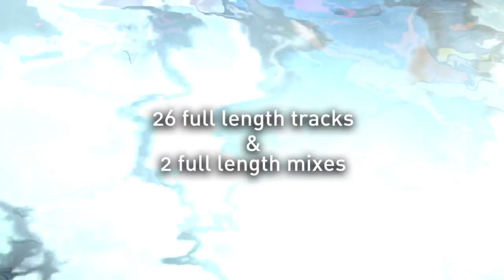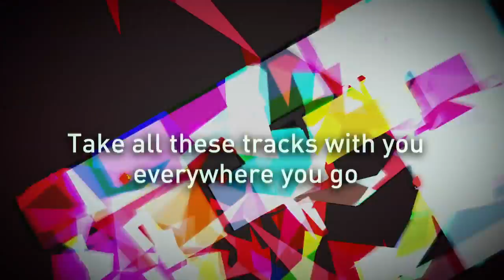Best Nights Ever 3 - Ibiza Closing Party (Trailer)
It would seem from the gap between the last in the series of Best Nights Ever of some 3 years that there have been no best nights...far from it, there have been many best nights spent at house parties, pool parties, villa parties and of course some big nights out in Ibiza and other exotic parts of this lovely planet. So we kick start the series again at the end, ironic really of the season in Ibiza but with every passing season comes a new one and there will be plenty more Best Nights Ever to be had that we can promise. Closing Parties are celebratory, a final huzzah to what has been a long hot and enjoyable summer, as the beach clubs, super clubs and everything else that has a party angle winds down in one spectacular great event, sowing the seeds and reminding you that there's always next year...

So we're planning plenty more Best Nights Ever, the party doesn't stop just because its closing time, far from it - we'll be jetting off for a Full Moon Party, taking in the sights of Miami and of course be coming back to our routes in the Balearics for the Opening Parties which are only a matter of months away!

There has been a huge rise in the popularity of deep house (or underground as people like to call it now, it's always been around but has recently become hugely popular again as deep house producers have made it less dark, more funky - in fact what we would call house in its original form with some great tracks such as the Kruse and Nuerenberg mix of Berny's No way to Run and Nicc Johnson & Beatmaster G original mix of Tell me Something with two stunning remixes from Le Vinyl who is making huge waves in the deep house scene.

CD2, the main event is packed full of big dance floor smashes, what we would call house music, now referred to as EDM, big main room sounding tracks for large capacity clubs, perfect for those Closing Parties throughout Ibiza with some massive anthems including Mark Knighst Alright, Graham Sahara and Central Avenue's rework of the track Work, a huge old school favourite. The 2012 version of Lovely Day again from Toolroom is likely to around for a while certainly making it a big tune for the end of the Ibiza season . The EDX Ibiza Sunrise Mix of the 2009 huge hit Lotta Lovin' is a guaranteed winner and the tech house hit from Nic Fanciulli with his track Movin' On, using the vocal parts from another classic track. All in all this Best Nights Ever. should certainly be one of the Best Nights Ever